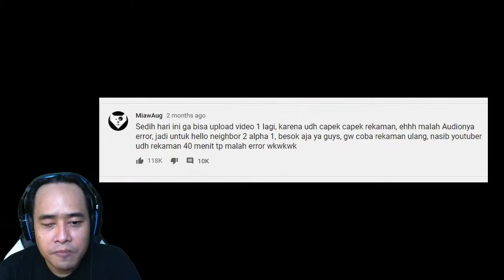Ini Kenapa Record-ku Error Terus?!! - Resident Evil 4 Indonesia (Part 4)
Sebenernya aku pengen upload video Resident Evil 4 itu kemarin guys, cuman sayangnya aku udah record 2X dan dua-duanya ERROR! Untung aja udah sempet ngesave di slot yang berbeda, jadi aku bisa ngulang record lagi, cuman yah tetep hasilnya beda karena diulang :(